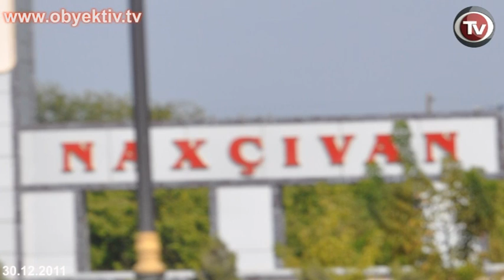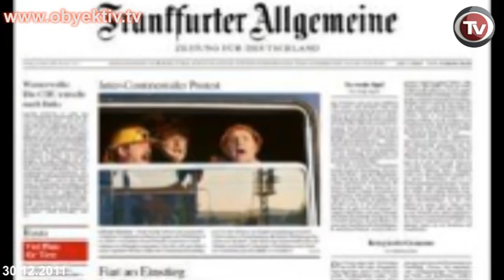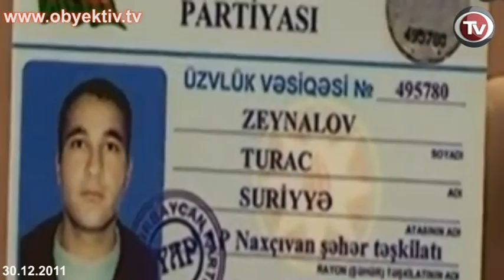NAXÇIVAN 2011-Cİ İLDƏ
Naxçıvan Muxtar Respublikasında 2011-ci il də insan hüquqlarının, söz və ifadə azadlığının  kobud şəkildə pozulması, dövlət müəssisələrində işləyən insanların "iməclik" adı altında istismarı, insanların hüquq mühafizə orqanları tərəfindən işgəncələrə məruz qoyulması,  öldürülməsi, hüquq müdafiəçiləri, jurnalistlər və siyasi partiya fəallarının təqib edilməsi ilə yadda qaldı.

Belə ki,  fevralın 13-də Naxçıvan şəhərində Muxtar Respublika sakini Nadir Məmmədovun idarə etdiyi VAZ 21-011 markalı avtomobil heç bir qaydanı pozmadığı  halda yol polisi əməkdaşları tərəfindən saxlanılıb. Ona  avtomobilin guya çirkli olduğunu əsas gətirərək cərimə protokolu yazılıb. Protokola imza atmaqdan imtina etdiyi üçün vətəndaşın sənədləri yol polisləri tərəfindən götürülüb. Nadir Məmmədov yol polisinin  qanunsuzluqlarıyla bağlı mətbuatı məlumatlandırıb və prezident İlham Əliyevə müraciət edib. Polisdən şikayət etdiyi üçün o Muxtar Respublika Daxili İşlər Nazirliyinə çağrılıb və şəxsən nazir Əhməd Əhmədov Nadir Məmmədovu təhqir edib, ona sillə və təpik zərbələri endirib, üç barmağını kəlbətinlə əzib.

Mayın 13-də  Naxçıvan Şəhər 1 Saylı Polis Bölməsinin 3 əməkdaşı qanunsuz istədikləri pulu vermədiyi üçün şəhər sakini Əsədov Vilayət Musa oğlunu polis  bölməsinə gətiriblər.  Polislər Əsədovun qolunu qandallayaraq özündən gedənə qədər döyüblər. Nəticədə vətəndaş ciddi bədən  xəsarətləri alıb, sol ayağı qırılıb. Qeyd edək ki, həmin polis bölməsinin rəisi Naxçıvan şəhər İcra Hakimiyyətinin başçısı Vüqar Səfərovun qardaşıdır.

İyulun 5-də 20 ildir ki,  blokada  şəraitində yaşayan Naxçıvan Muxtar Respublikasında əhalinin durumu və yaşam tərzi haqda reportaj hazırlamaq üçün bir neçə günlük səfərlə  Naxçıvana gedən, Azərbaycan Xarici İşlər Nazirliyində akreditə olunmuş, Almaniyanın tanınmış qəzeti "Frankfurter Allgemeine Zeitung"-in Moskva bürosunun müxbiri, siyasi şərhçi Mixail Ludviq bir gündən sonra  işini yarımçıq dayandıraraq Muxtar Respublikanı tərk etməyə məcbur olub. Buna səbəb  yerli hakimiyyətin onun işinə mane olması, jurnalistin  izlənməsi və sərbəst hərəkət etməsinin məhdudlaşdırılması olub.

İyulun 15-də yerli hakimiyyət Mixail Ludviqə Muxtar Respublikada reportaj hazırlamağa kömək edən RATİ-nin əməkdaşı, jurnalist Həkimeldostu Mehdiyevin Şərur rayonunun Cəlilkənd kəndindəki evinə elektrik enerjisinin verilməsini dayandırıb. Buna səbəb kimi onun elektrik enerjisindən qanunsuz istifadə etməsi göstərilib. Daha sonra jurnalistə qarşı enerji oğruluğu ittihamı ilə cinayət işi açılıb və Şərur rayon Məhkəməsinin hökmü ilə o günahkar hesab edilərək 1054 manat cərimə edilib.

İyulun 27-də nehrəmlilərin keçirmək istədikləri aksiya zamanı döyülən AXCP Naxçıvan Muxtar Rayon Təşkilatının sədr əvəzi  Yaşar Bağırsoy və  qardaşı Zeynalabdin Bağırzadə  izahatları alınmaq bəhanəsiylə Bəbək rayon polis şöbəsinə dəvət olunsalar da iki gün polisdə saxlanılıblar və orada döyülüblər. İyulun 29-da azadlığa buraxılan hər iki şəxsin sağlamlığında ciddi problem yaranıb. Polis şöbəsində döyülərkən  aldıqları zərbələrdən Yaşar Bağırsoyun  sol gözü görmə qabiliyyətini itirib, böyrəkləri zədələnib, Zeynalabdin Bağırzadənin isə eşitməsi zəifləyib, qabırğaları qırılıb.